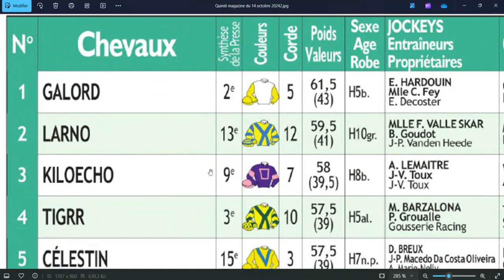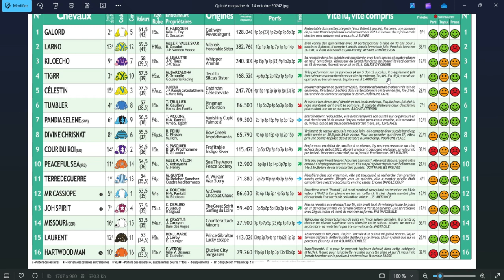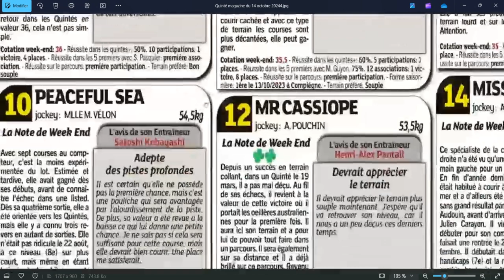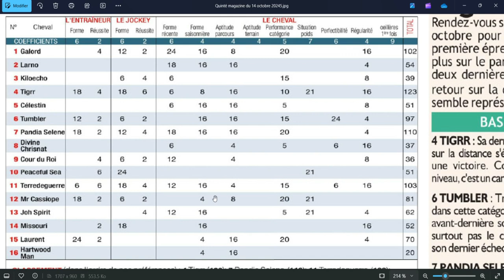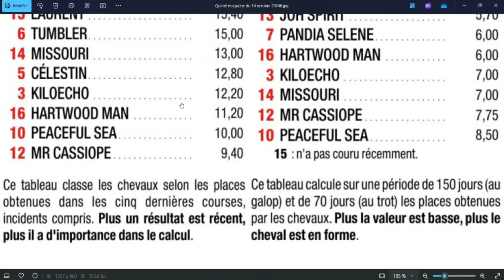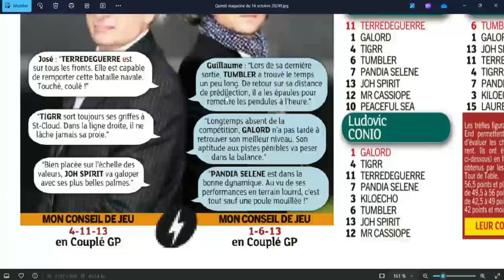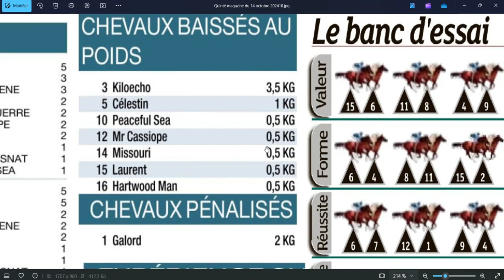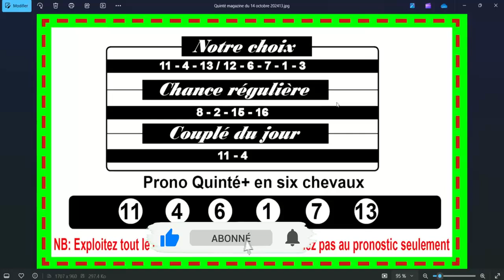PRIX DES LANDES, SAINT-CLOUD, quinté+ du 14 octobre 2024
Direction Saint Cloud , ce lundi 14 octobre 2024 pour le Tiercé-Quarté-Quinté +. Dans cette épreuve, Le Prix des Landes, devront s’affronter 16 partants. La course sera disputée sur 1600 mètres, et dotée de 53 000€pronosticquinté